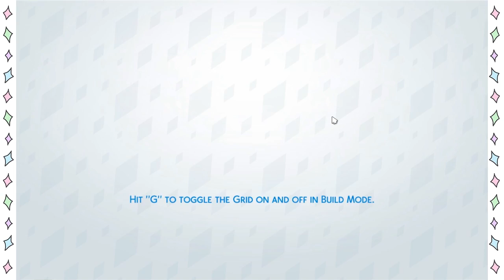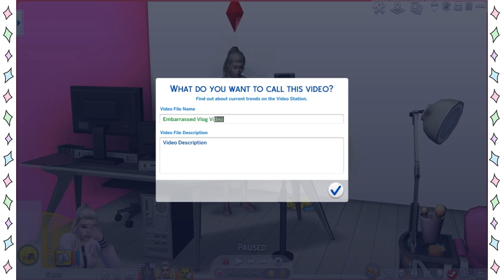"Lolos Kasting Iklan Dundsss" | Ep.4 | THE SIMS 4 GET FAMOUS INDONESIA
🌺SalamGenerasiKreatif🌺